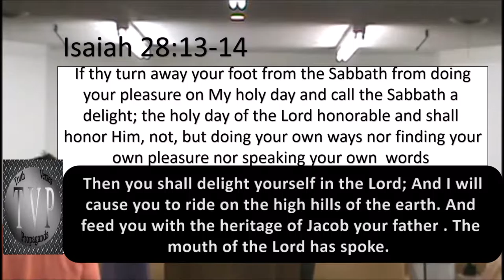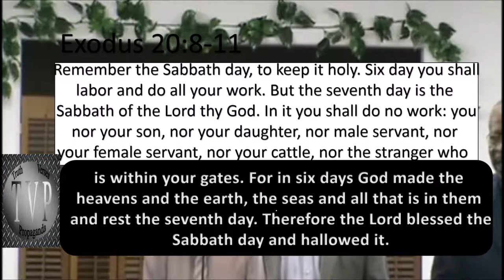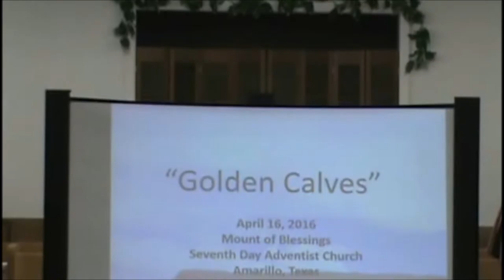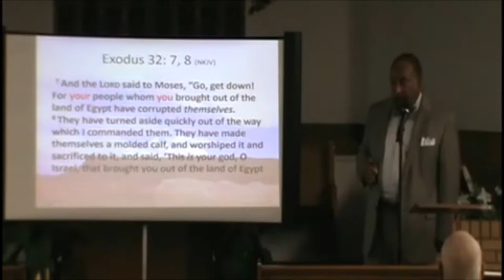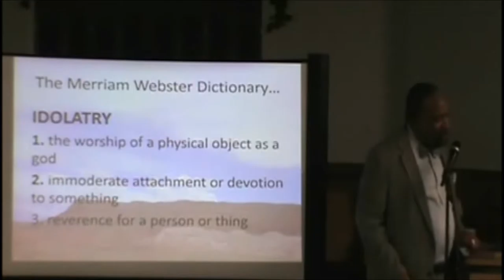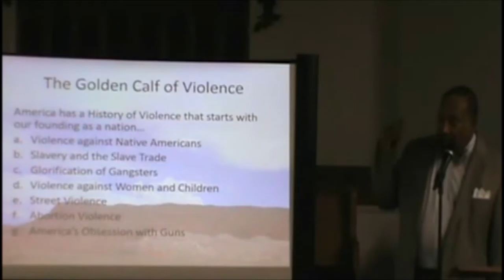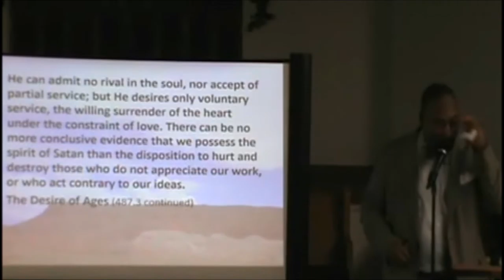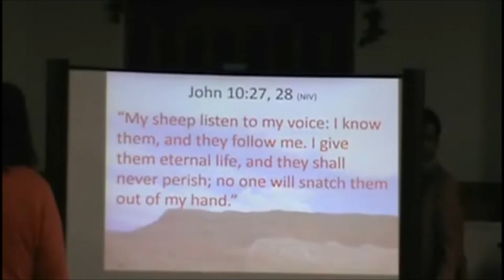Golden Calves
April 16th 2016: elder Starlin Johnson Sr.,Jaden Jagrub, deacon Gregory Merritt with the hymn of praise plus special music,Gloria Bradley, elder  Brian Jagrub, The Mt. of Blessings Choir  and the visiting Pr. of the day Dr. Frederick Greene.
Mt. of Blessings Seventh day Adventist Church, 1600 N Bivins St, Amarillo, TX 79107